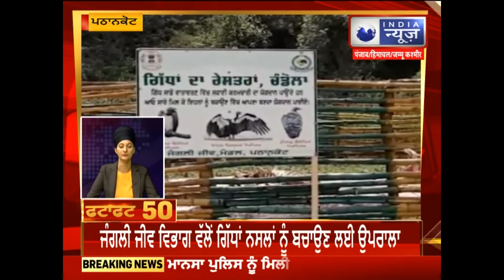Fatafat 50: Non-Stop Superfast ਬੁਲਟੇਨ | India News Punjab